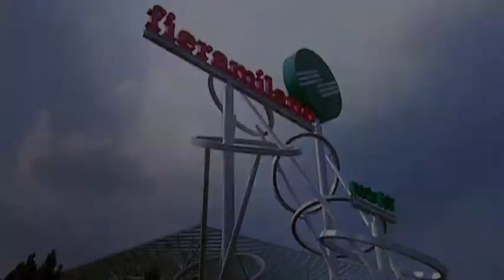FIERA MILANO ITALY our mother brand.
Fiera Milano S.p.A is the market leader exhibition Group in Italy and one of the top in the world.

Established in 1920 and headquartered in Milan, Italy Fiera Milano SpA is a trade fair, conference and exhibition management group which boasts a portfolio of 60 professional exhibitions unique in terms of the range of economic sectors and the quality of its events.  Each year Fiera Milano's exhibitions in Italy and overseas attract around 30 000 exhibitors and over 5-million visitors.

Fiera Milano Exhibitions Africa (FMEA) was recently established through the majority acquisition by Fiera Milano SpA of leading South African exhibitions company Gourmet SA, organisers of SA's premier food, beverage and lifestyle exhibition, the Good Food & Wine Show.

Previously the CEO of Cape Gourmet SA, Christine Cashmore now leads Fiera Milano Exhibitions Africa company as it expands its show footprint in South Africa and the rest of the African continent.

Fiera Milano Exhibitions Africa taps into the extensive knowledge and talent of their local SA team while making optimum use of the Fiera Milano group's global expertise, excellence in professional exhibitions, services and cutting edge exhibition facilities.